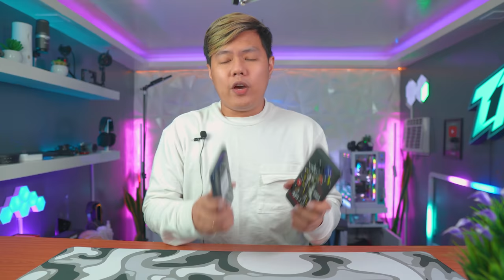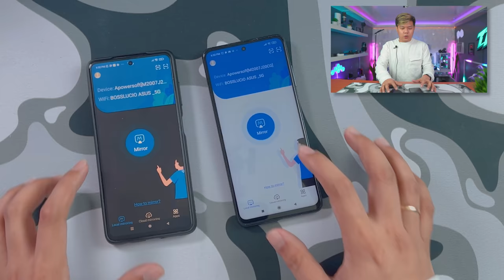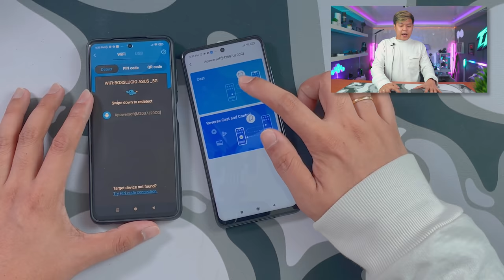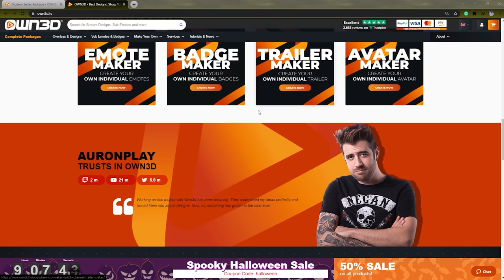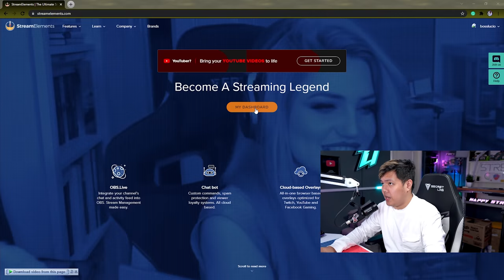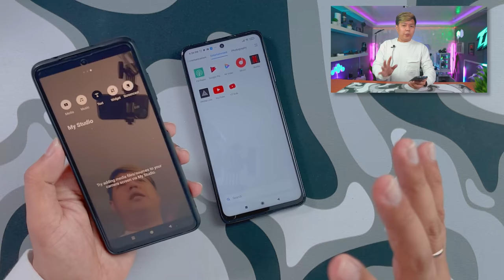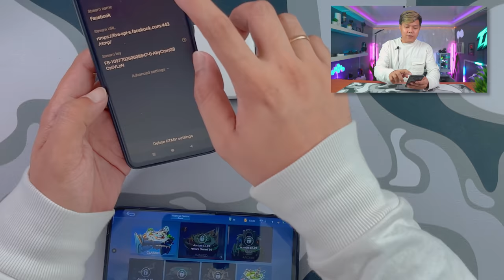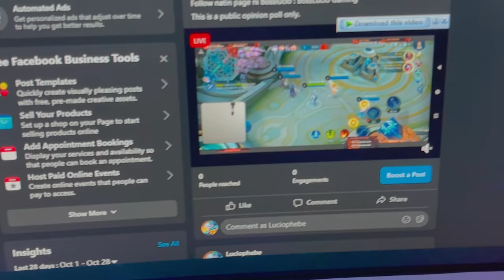Best Dual Phone Streaming Setup - Full Tutorial - Important Message in the END!!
DUAL PHONE LIVE STREAMING SETUP
THIS SETUP YOU STREAM LIKE A PRO!!